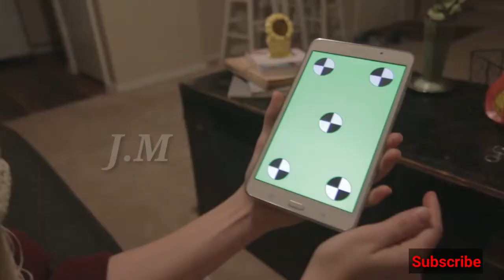Benefits of Brahmacharya||Brahmacharya in odia||ବ୍ରହ୍ମଚର୍ଯ୍ୟ ପାଳନ କଲେ ମିଳିବ ପରମ ଆନନ୍ଦ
power of brahmacharya.apana Jadi brahmacharya Ra palana karanti samasta prakarara ichha, lakshya apanankar purna hoi jiba..